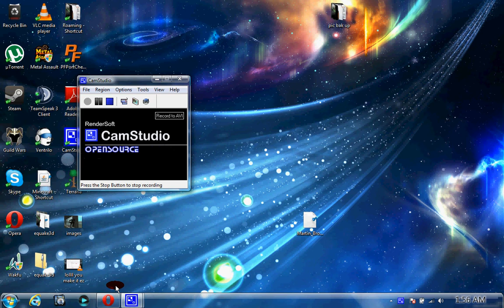Venus?!?! Wtf!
hmm that interesting i rly dont know what it is probly a planet but ive never seen this before